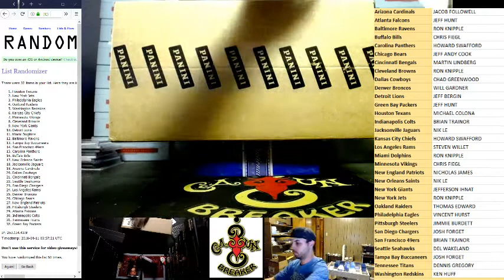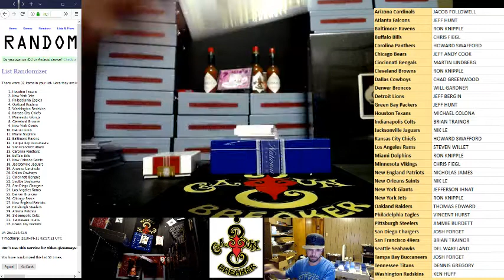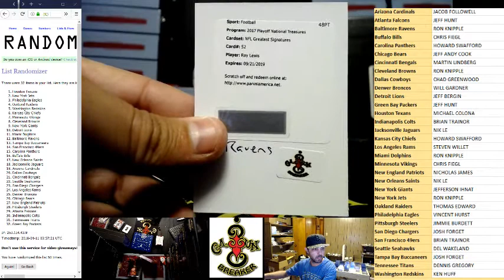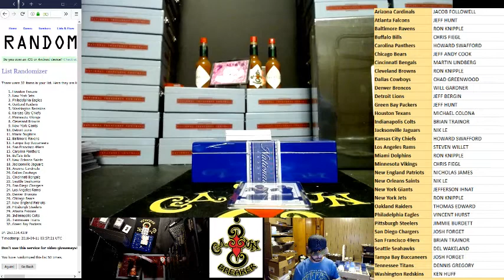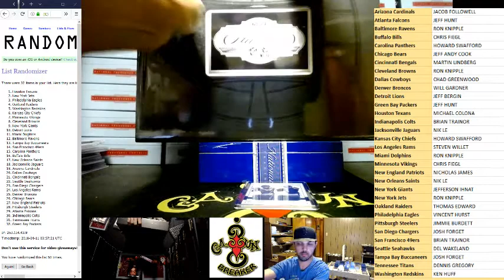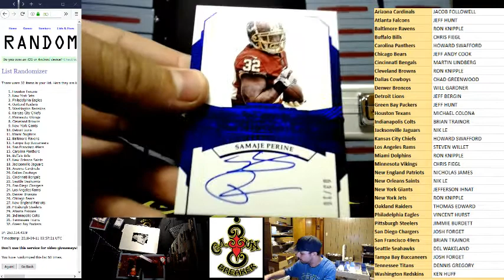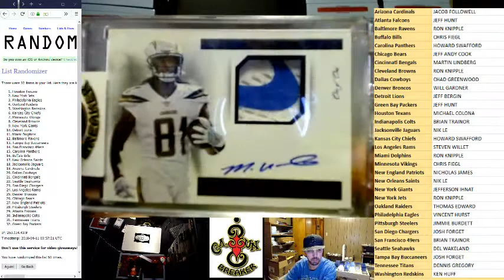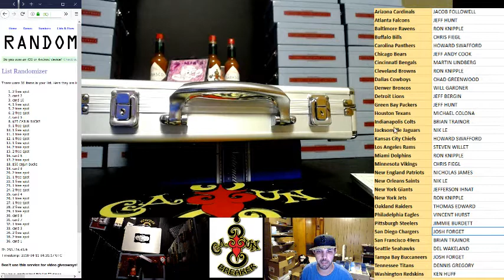CAJUNBREAKER 2017 FLAWLESS/NATIONAL TREASURES FOOTBALL HALF CASE 4/10/2018